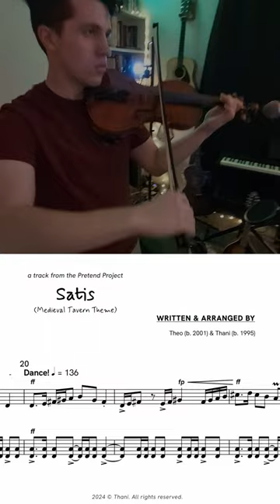The Pretend Project | Day 11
Theo and I had a lot of fun with this one? Did we transport you to a medieval tavern?

Also... if you can't hire me, you gotta tell me what to make next. ;)

goldenapples.art/thani